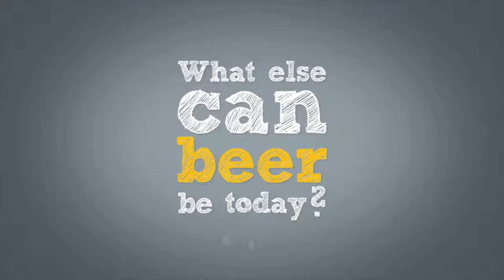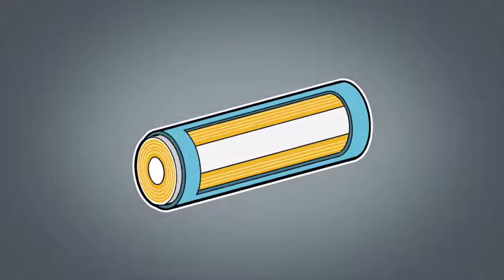GEA beverage filtration